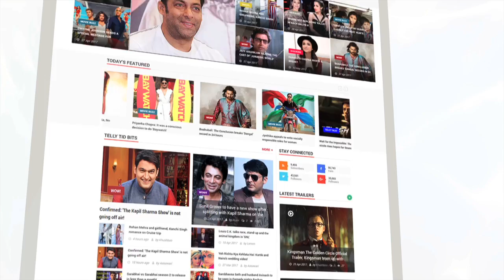Urmila Kothare's Baby's Naming Ceremony INSIDE Photos | जिजा कोठारेचे बारशाचे फोटो | Lehren Marathi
Marathi film stars Adinath & Urmila Kothare named their girl child as Jija.To see Urmila Kothare's baby's naming ceremony photos, click on this video.